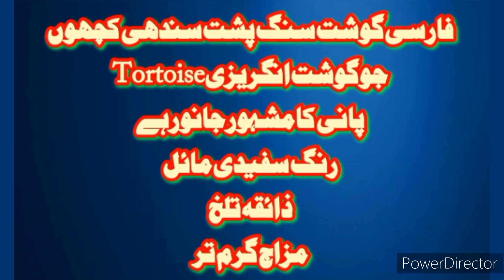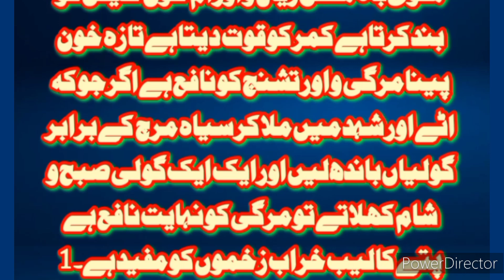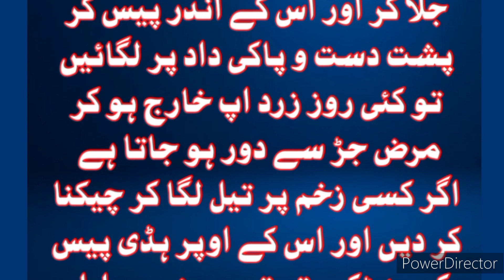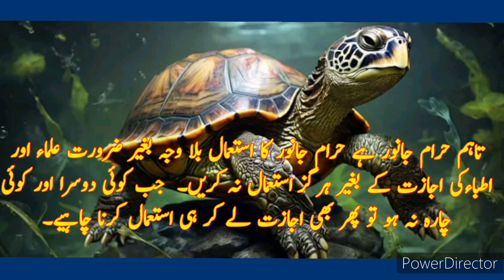turtal , backbone pain , Jial ki kharabi, skin problam, Mirgi purane / music p whond , lacqoria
turtal ,  backbone pain , Jindagi kharabi Mirgi  purane Zakhm phone whond lackoria turtal ,  backbone pain , Jial ki kharabi, skinproblam,  Mirgi  purane Zakhm phone whond , lacqoria